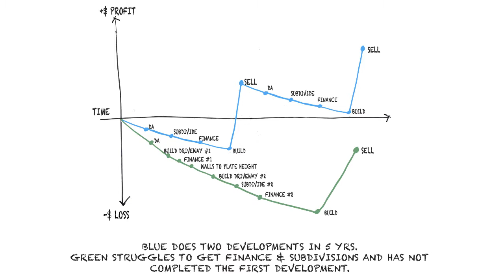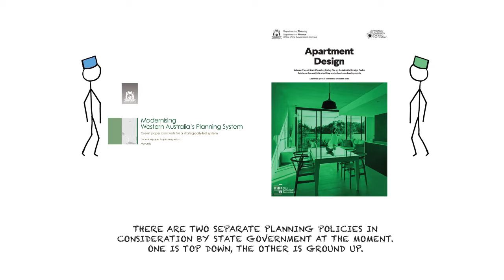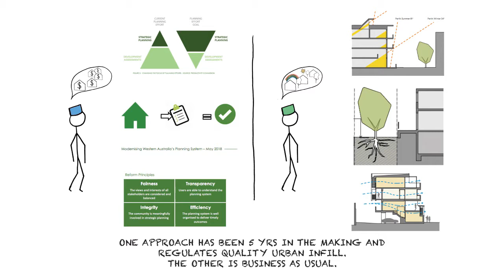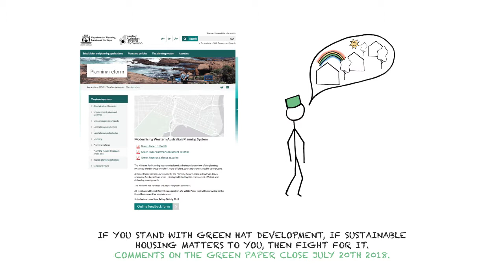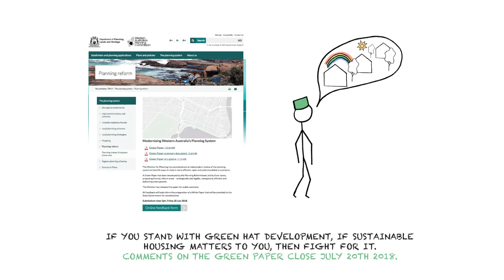AUDRC Provocations : Kate Fitzgerald : The Tale of Two Developers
PROVOCATIONS is a talk series designed to open the door to a new conversation about our cities. In bringing together some of the best minds, this series offers a platform to throw light on ideas that seek to change the way we 'urbanise'. The evening talk sessions invite the audience to explore new possibilities and bold visions for our urban landscape. Each session will introduce a new and interesting topic delivered with a twist. This engaging, FREE talk series aims to inspire, challenge and stimulate creative thinking.

Kate Fitzgerald
Director, Whispering Smith Architecture

'The Tale of Two Developers'

In a world where 'sustainable' is a must-have description for virtually all things big and small, architect and developer, Kate Fitzgerald shares first-hand, her experience in promoting the 'real deal'. Kate's talk presents alternatives to the current residential housing paradigm and provides a way forward. This dynamic and passionate talk is guaranteed to promote meaningful and lively discussion